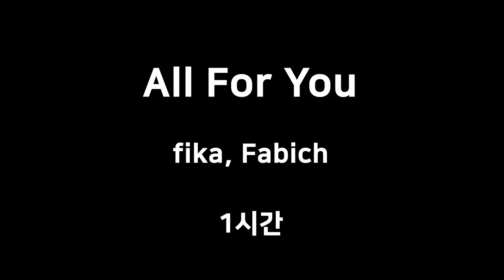All For You fika, Fabich 1시간 1hour